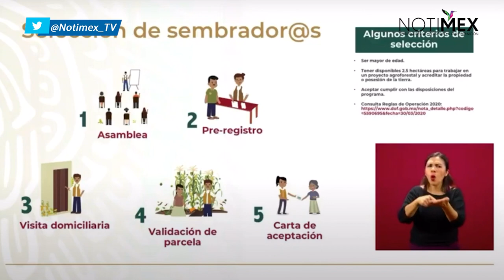Todo se da a conocer a través de las asambleas: María Luisa Albores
María Luisa Albores, titular de Bienestar, recordó que las asambleas son la máxima autoridad, en donde en el 2020 se dieron las reglas de operación para saber la selección de sembradores y sembradoras.